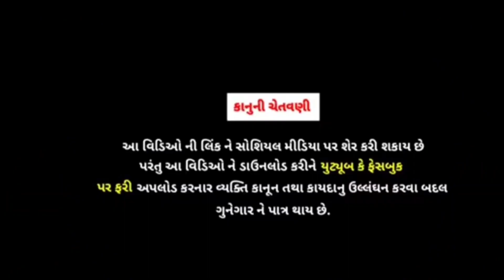ભોણા ની પાછળ પડયો વાંદરો Gujarati comedy video કોમેડી વિડીયો AB group mhesaha 2023